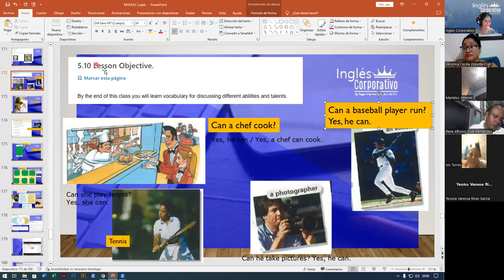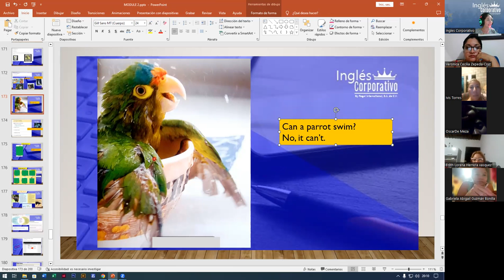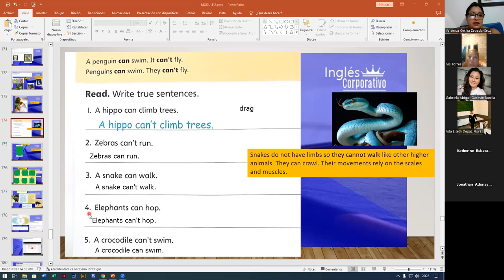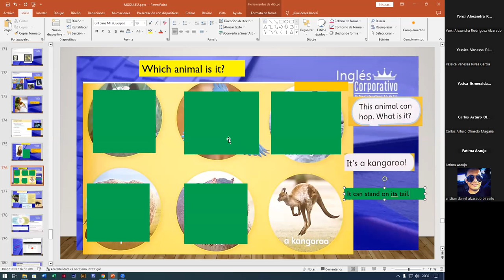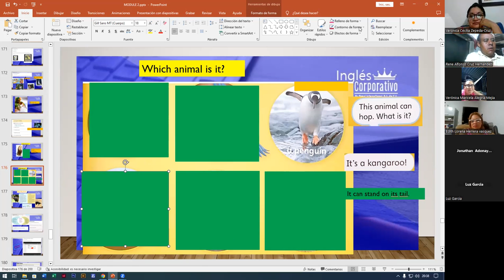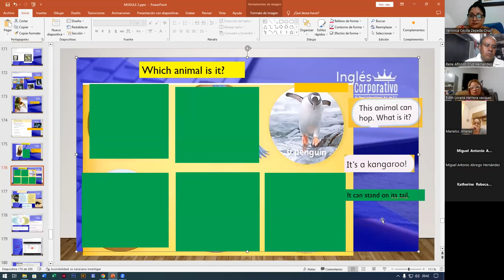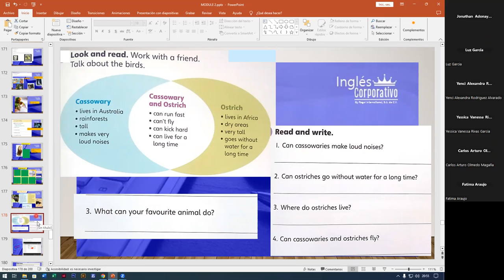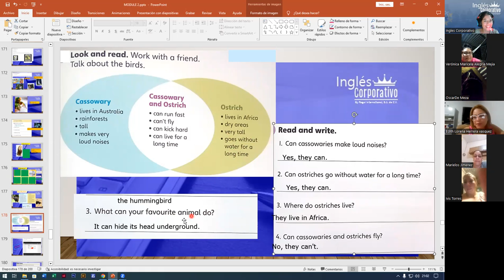SESION15-20-09-2023-FI-REGAL-70-ALAS LOPEZ-CAN AND CAN'T/VOCABULARY AND DISCUSSING